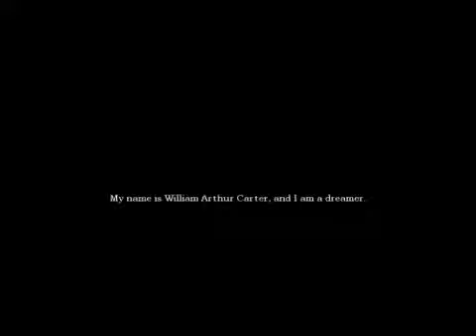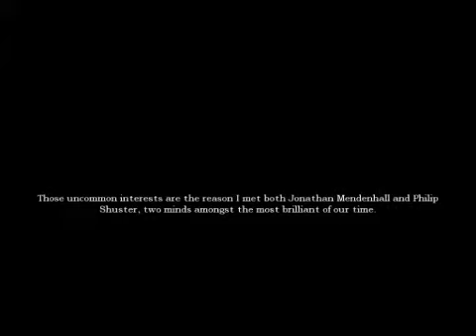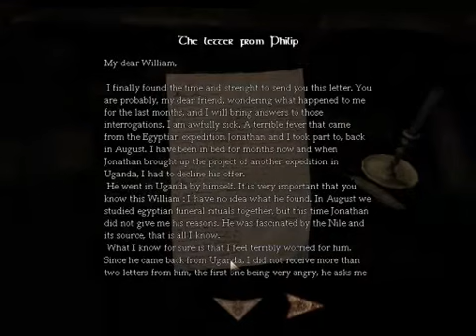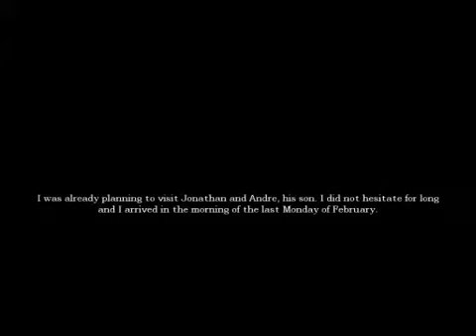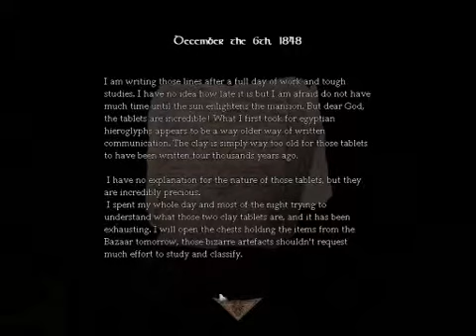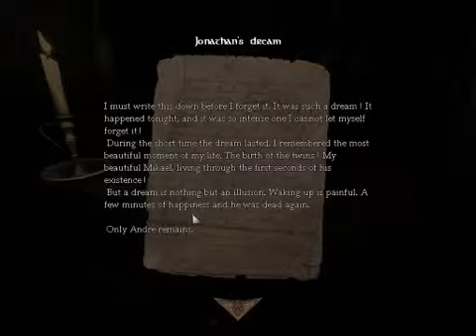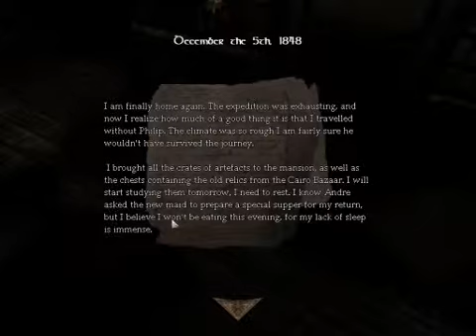NAMING STUPIDITY | Amnesia : The Silver Key | Part 1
I began venturing into this HP Lovecraft based custom story by having every character's name in the game mixed up except for Jonathan, our mansion's host, my brain stinks!

Anywho, let's go inside the Mendenhall mansion and try to find our lost friend, Jonathan!

Get this mod here!